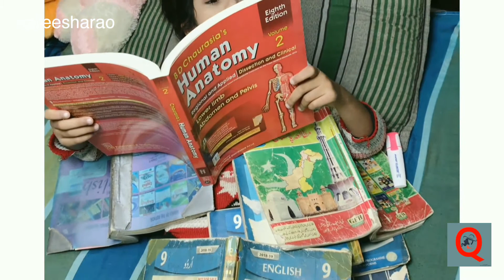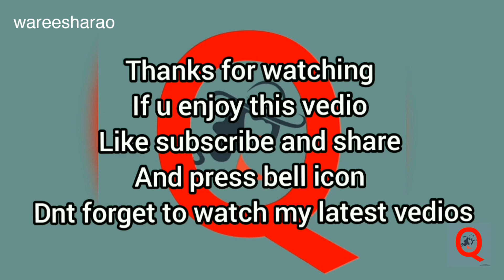Types of students Girls vs boys, || girls vs boys in exams ||, by || Queen of Happiness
My name is wareesharao my channel name is (queen of happiness)i m seven years old . i m live in pakistan ( punjab ) i have a youtube channel,  QUEEN OF HAPPINESS,   My youtube channel is based on  funny content  , comedy ,  fun,  short stories,  vlogs  , alot of fun drama,  entertainment,   funny tik toks and content videos i upload a 8 videos  in a month every monday and thursday in day day 2PM stay tuned first of all watch all videos, u can contact me and for more updates my email address is
I want more and more subcribers and views likes , plz press bell icon dnt forget bell i con  and stay tuned from my upcoming videos so stay tuned stay keep watch my all videos .😊

My All social platforms must visit

Insta id: @wareesharaoI'm on Instagram as @wareesharao.
Reddict :     queenofhappiness
Facebook   :     Wareesha Queen of Happiness
Snack video :     wareesharao